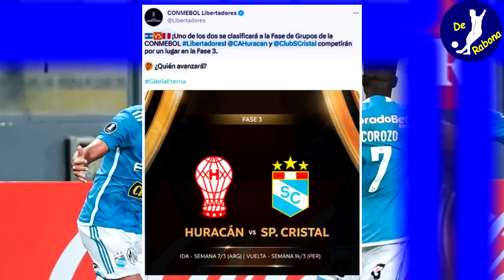HOY! POR GOLAZO DE JHILMAR LORA ESTO ACABA DE RECIBIR SPORTING CRISTAL, REGALO DE COPA LIBERTADORES